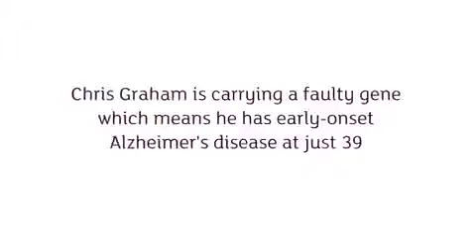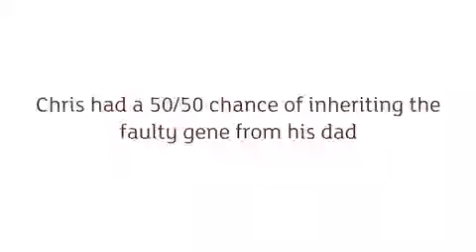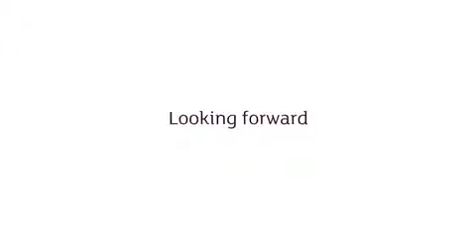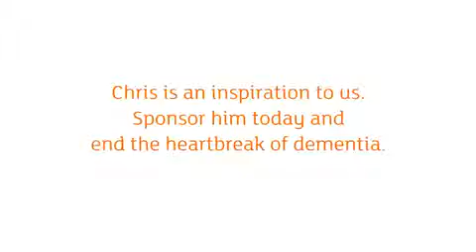Alzheimers at 39. Chris Graham tells his...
Alzheimers at 39. Chris Graham tells the amazing story of his family and the fundraising challenge he's about to undertake.